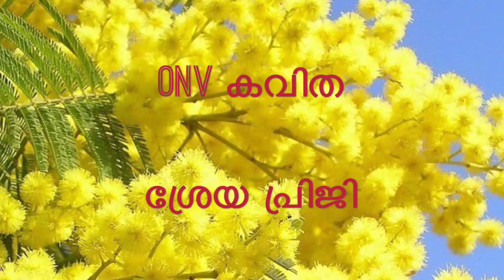ONV Kavitha Kunjedathi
Babloo, Sreya Priji,